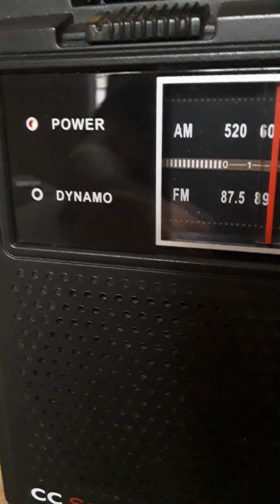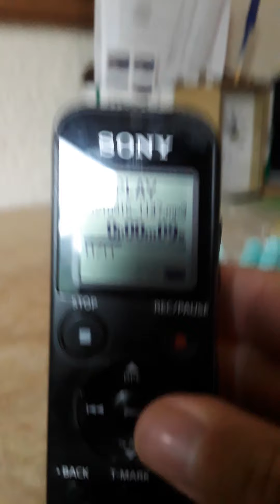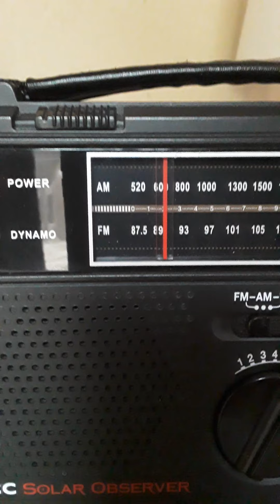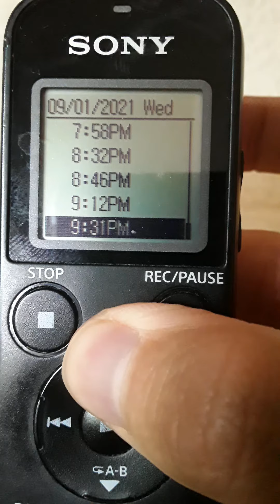THE KNBR SF GIANTS PREGAME SHOWS FROM TO THE POST GAME SHOWS! From PART 1!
ON KNBR THE SPORTS LEADER Your HOME FOR THE SF GIANTS SEASON!